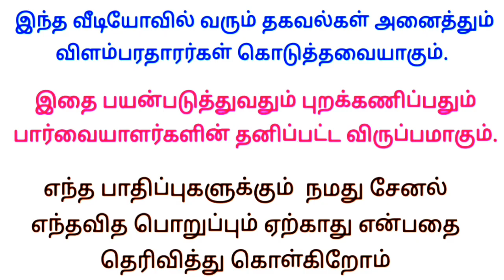வீட்டிலிருந்து கற்பூரம் பேக்கிங் செய்து தர ஆட்கள் தேவை®முதலீடு செய்ய வேண்டாம்/home Packing jobs 2023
home Packing jobs 2023

இன்றைய வேலைவாய்ப்பு
வீட்டிலிருந்து வேலை 👇

Writing job
வீட்டிலிருந்து எழுதும் வேலை 👇

     ✅ மேலும் புதிய வேலைவாய்ப்பு தகவல்களை தினமும் பார்க்க 👇
கிளிக் பண்ணுங்க...👇

👉 SV JOBS

👉 Tamil Jobs

👉 TN jobs